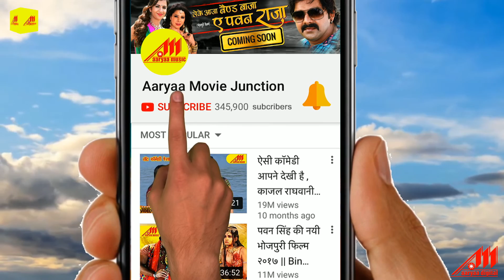गर्मी होखे या जाड़ा हरदम रहेला खड़ा | Garmi Hokhe Ya Jada | Narayan Singh Diwana